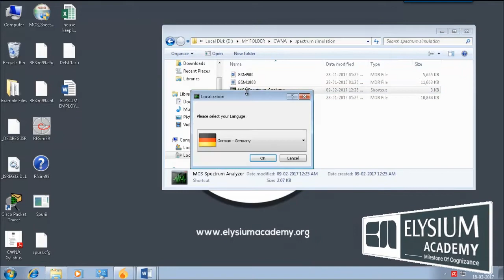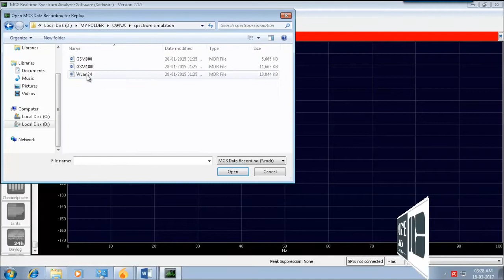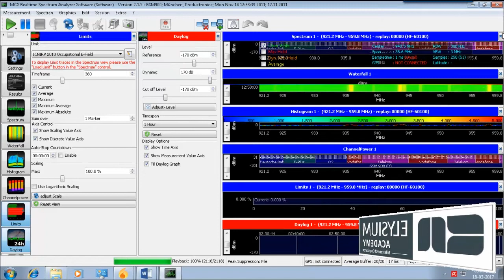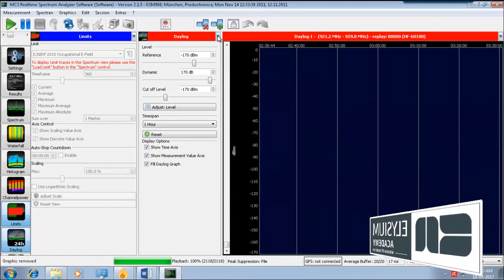How to use MCS Spectrum Analyzer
How to use MCS Spectrum Analyzer simulation tool demonstration.